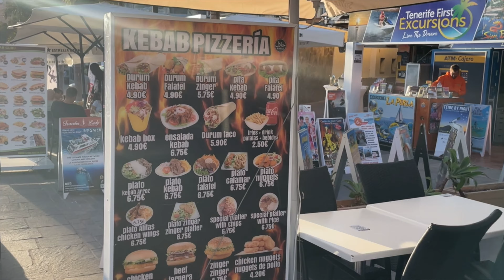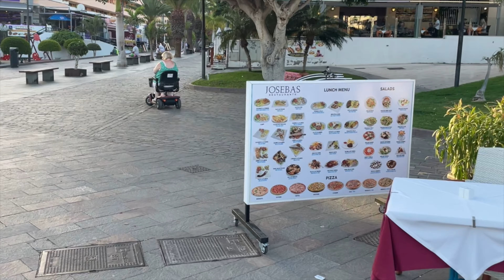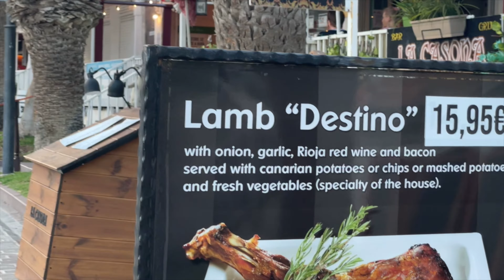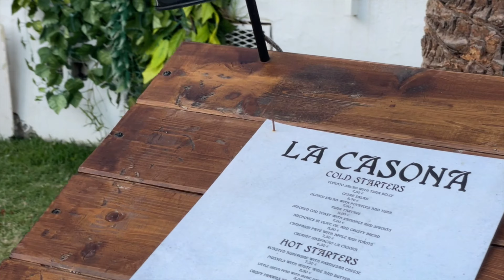Tenerife-Walk Tenerife First Excursions Los Cristianos Great Place To Buy Your Activities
Tenerife-Walk Tenerife First Excursions Los Cristianos Great Place To Buy Your Activities And Excursions